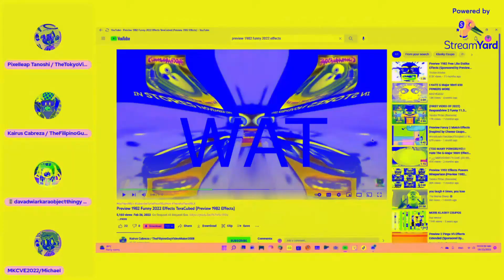Kairus Made A Mistake LOL But Very Time Theres A Voice It Will Change Effect Cubed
Next Is HyperCubed! (I Will Make It)